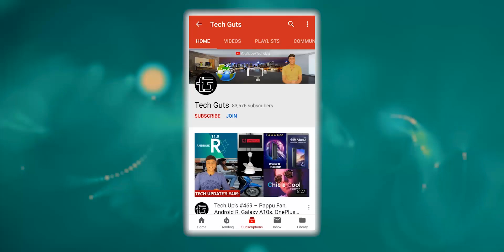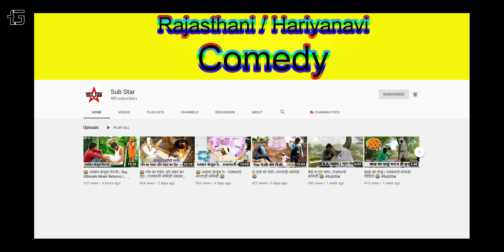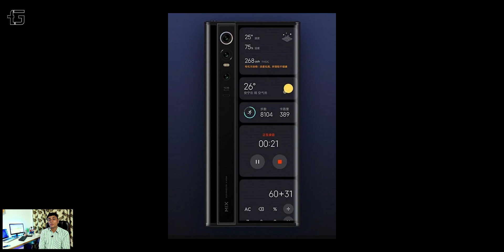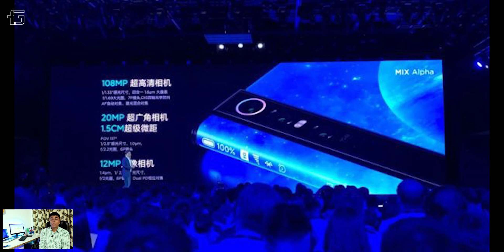Xiaomi Mi Mix Alpha Review 🔥🔥🔥